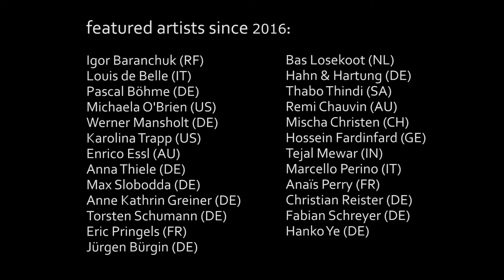StreetProjections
PhotoWerkBerlin brings StreetPhotography back to the streets.

The project StreetProjections presents different realities from around the world displayed by night through projections on the sidewalk of the Kurfürstendamm.

The best-submitted works, selected by an international jury  will be projected in the very heart of Berlin, in the central boulevard of Kurfürstendamm during night time.